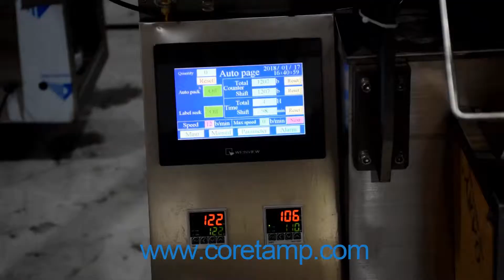milk packing machine - milk packing machine